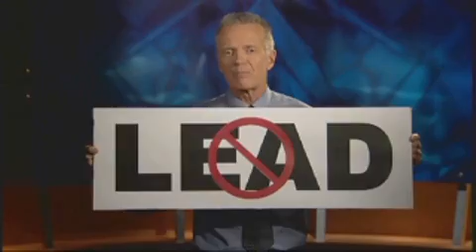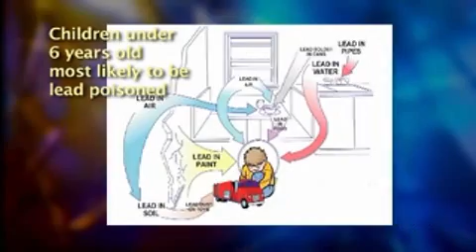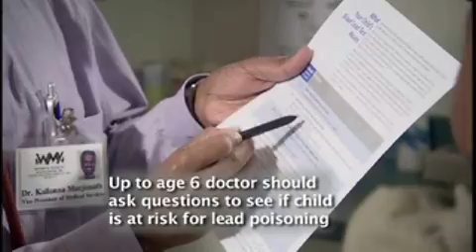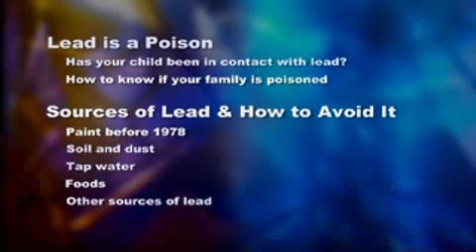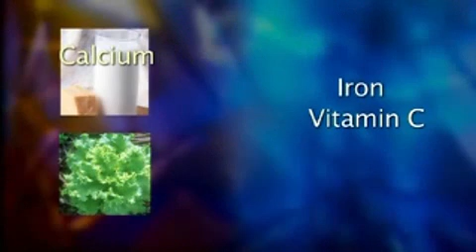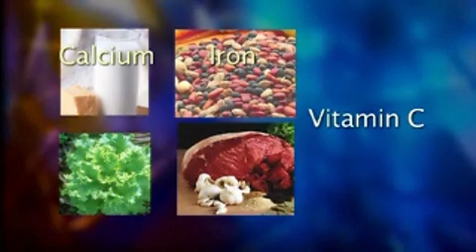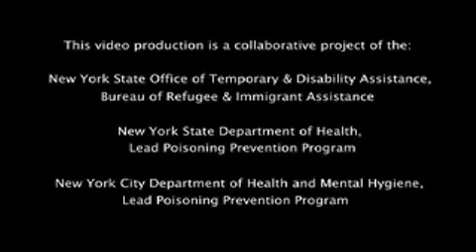How to Avoid Lead Poisoning in Refugee and Immigrant Communities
What lead is; What are the potential sources of lead; How to know if you are lead poisoned; and How to prevent lead poisoning.